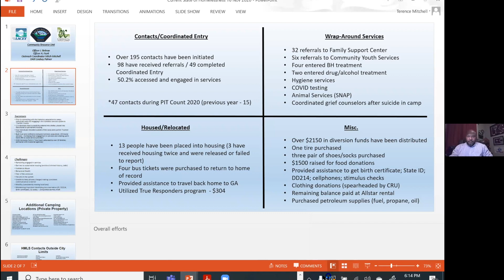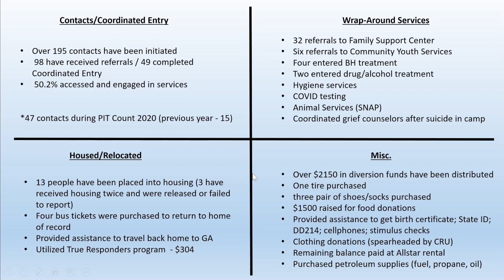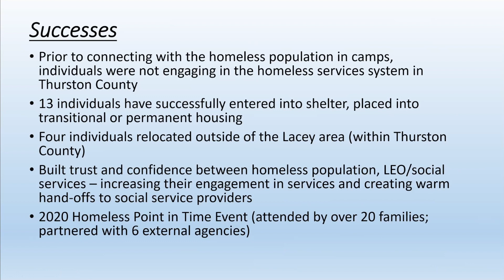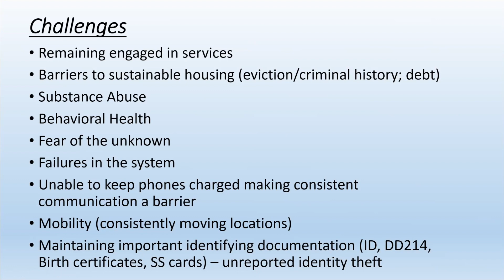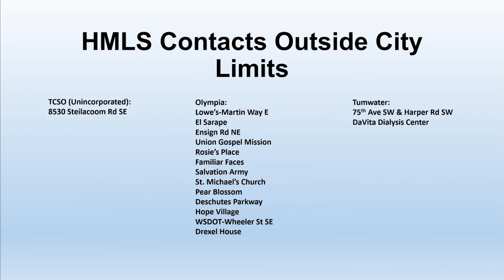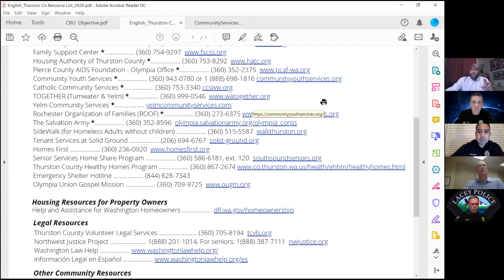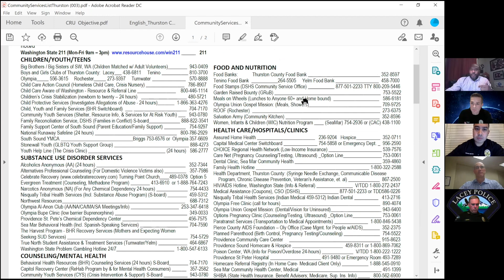Speaker Series: The Lacey Experience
We are excited to present the first in an series of informational webinars on topics related to homelessness in Lacey.

This one-hour discussion provides an overview of encampments in Lacey from the perspective of the Lacey Community Resource Unit. Our speakers are:

• “Mitch” Mitchell, Social Services Coordinator
• Officer Alex Ficek, Community Resources Unit
• Officer Justin Beltran, Community Resources Unit
• Interim Police Chief Robert Almada